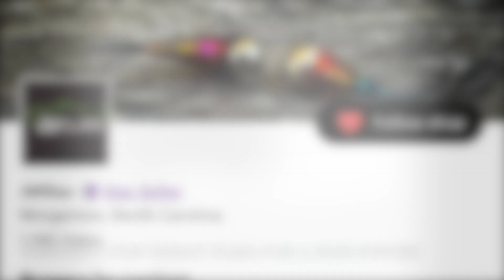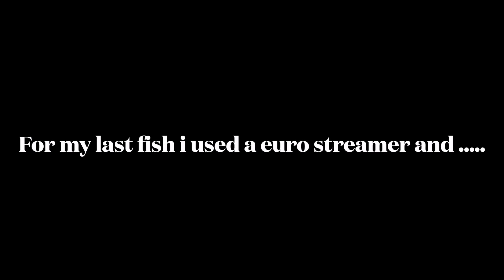50 fish day?!?!?-Tailwater Adventures 21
Here is a video that shows with just the switch of location you numbers can increase dramatically. You don't have to sit at one spot on the river and slug it out with already pressured fish, but some traveling can aid in producing trout.
I hope y'all enjoy, and as always, Tight Lines and blessings!

Rods-
10' 10" 2wt Diamondback Ideal Nymph
10' 2wt Diamondback Ideal Nymph

Reels-
- 2x Sage ESN Black

Rig-
- 2x 20 ft of  5 lb sempe white, 4 ft of rio sighter 5x, 5ft of rio super strong flouro 6.5x

Flies!!!-
Red Dart size 16
Tasmanian Devil size 16-18
Olive Leech size 12